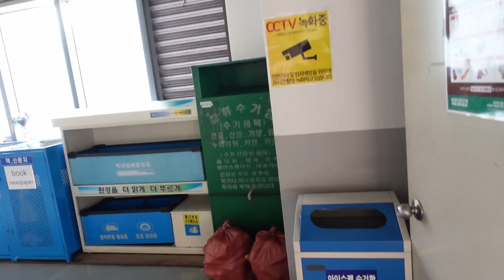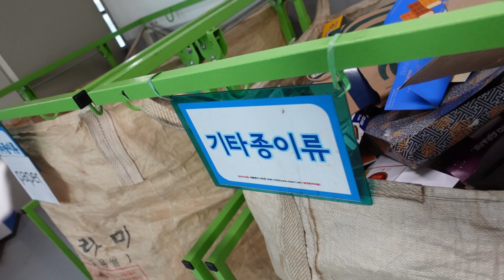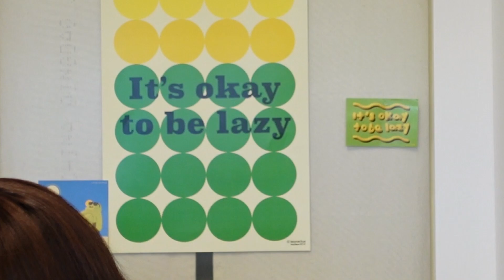Korean Airports, Traditional Food Markets, Stickers | Weekly NYC Vlog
my camera

0:00 Buying my Grandpa Whiskey
1:30 Korean food is so cheap
2:46 Korean Trash Tutorial
3:45 Mang Won Market